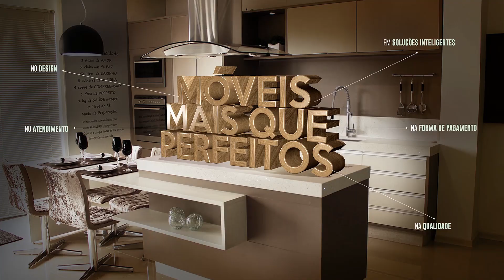BANDIDOS AGRIDEM SENHOR DE 77 ANOS EM ROUBO TENTADO